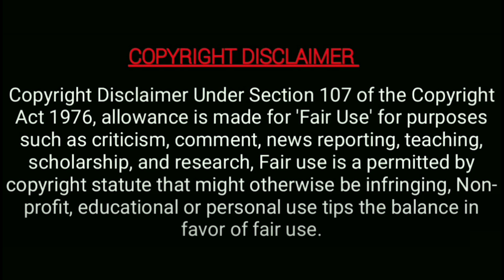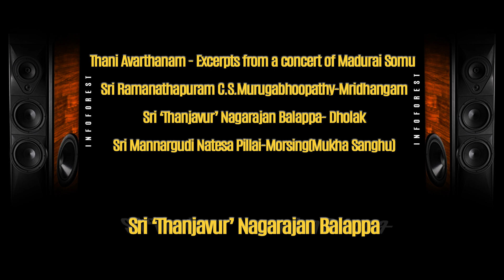Legendary T.N.Balappa - Sri C.S.Murugabhoopathy and Mannargudi Natesa Pillai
#'Thanjavur'NagarajanBalappa
#'Mannargudi'NatesaPillai

ᴄᴏᴘʏʀɪɢʜᴛ ᴅɪsᴄʟᴀɪᴍᴇʀ ᴜɴᴅᴇʀ sᴇᴄᴛɪᴏɴ 𝟷𝟶𝟽 ᴏғ ᴛʜᴇ ᴄᴏᴘʏʀɪɢʜᴛ ᴀᴄᴛ 𝟷𝟿𝟽𝟼, ᴀʟʟᴏᴡᴀɴᴄᴇ ɪs ᴍᴀᴅᴇ ғᴏʀ "ғᴀɪʀ ᴜsᴇ" ғᴏʀ ᴘᴜʀᴘᴏsᴇs sᴜᴄʜ ᴀs ᴄʀɪᴛɪᴄɪsᴍ, ᴄᴏᴍᴍᴇɴᴛ, ɴᴇᴡs ʀᴇᴘᴏʀᴛɪɴɢ, ᴛᴇᴀᴄʜɪɴɢ, sᴄʜᴏʟᴀʀsʜɪᴘ, ᴀɴᴅ ʀᴇsᴇᴀʀᴄʜ. ғᴀɪʀ ᴜsᴇ ɪs ᴀ ᴜsᴇ ᴘᴇʀᴍɪᴛᴛᴇᴅ ʙʏ ᴄᴏᴘʏʀɪɢʜᴛ sᴛᴀᴛᴜᴛᴇ ᴛʜᴀᴛ ᴍɪɢʜᴛ ᴏᴛʜᴇʀᴡɪsᴇ ʙᴇ ɪɴғʀɪɴɢɪɴɢ. ɴᴏɴ-ᴘʀᴏғɪᴛ, ᴇᴅᴜᴄᴀᴛɪᴏɴᴀʟ.